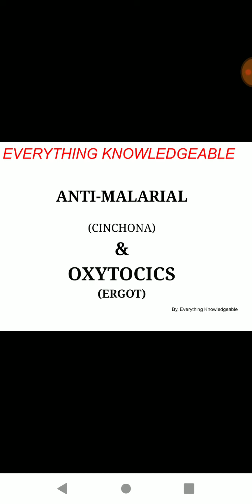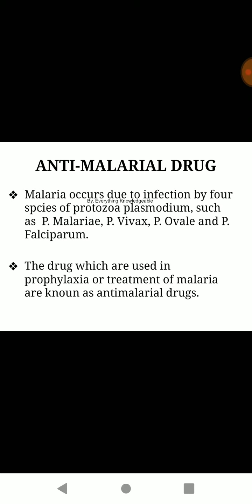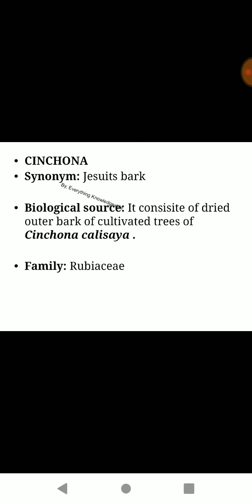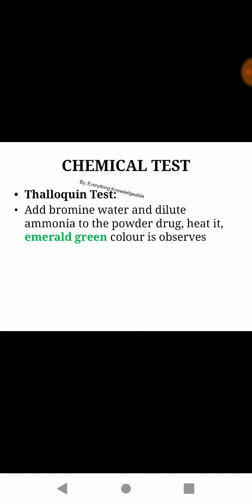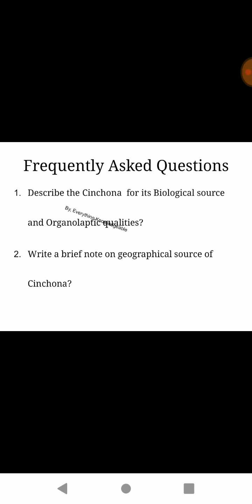Pharmacognosy Lecture 19 - Anti-Malarial.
Here in this lecture we'll discuss about Anti-Malarial drugs and its examples of Chinchona.

Hope this lectures are helping you guys.

Stay healthy and blessed ❤️